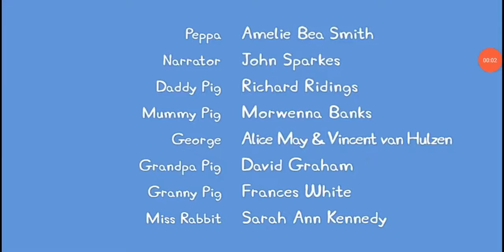Créditos Peppa pig-nuevos episodios agente binky al rescate hoy-feed panregional